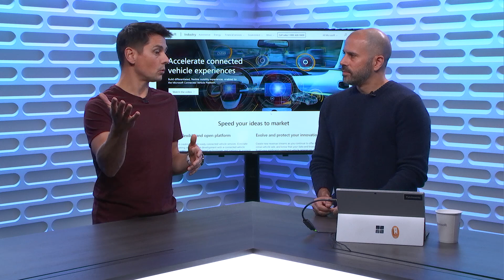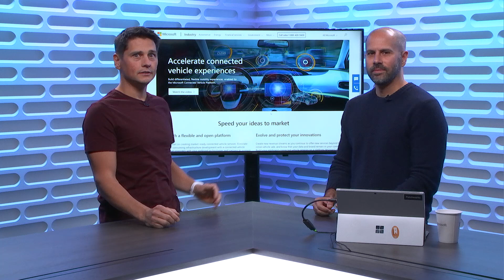The Microsoft Connected Vehicle Platform: An Introduction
Are you interested in connected vehicles? Did you know that Microsoft counts some of the largest car manufacturers in the world as customers of its Microsoft Connected Vehicle Platform (MCVP) In this show you’ll get an overview of MCVP.  MCVP is plumbing—the undifferentiated, heavy lifting common across connected vehicle applications—that Microsoft has made available as a platform. MCVP provides connectivity, message delivery to the vehicle, and software updates so OEMs can focus on creating a unique customer experience.